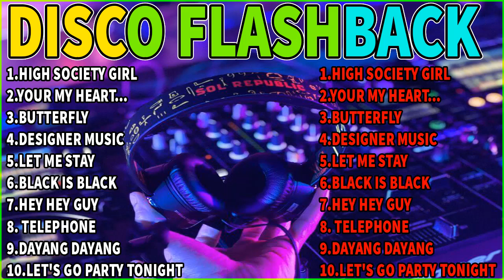DISCO FLASH BACK NONSTOP BATTLE MIX 2022 💥|| Dayang Dayang - LET ME STAY REMIX COLLECTION.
Copyright by
DISCOTEKA URA
Do Not Reup